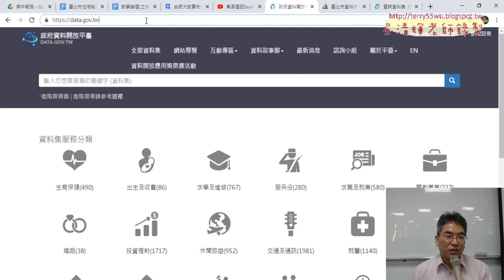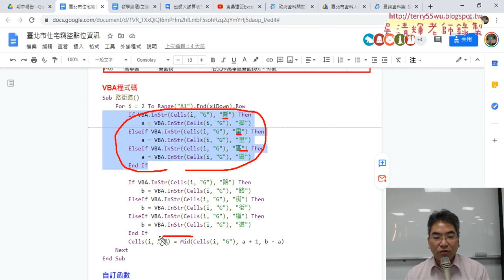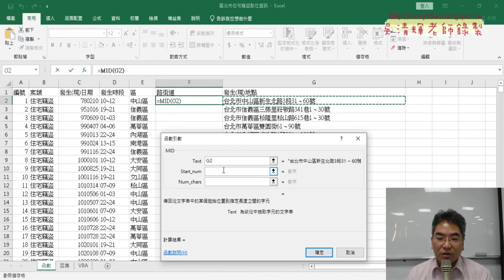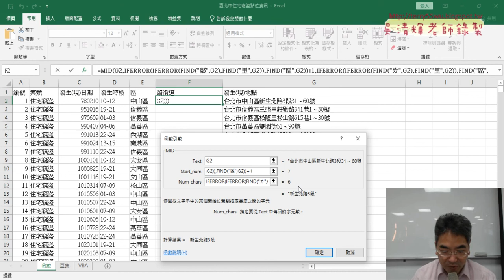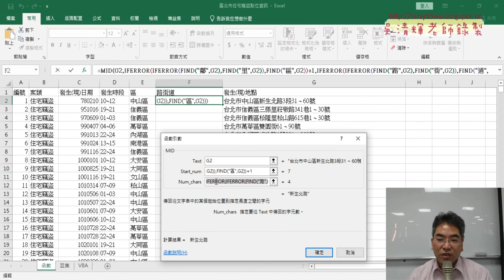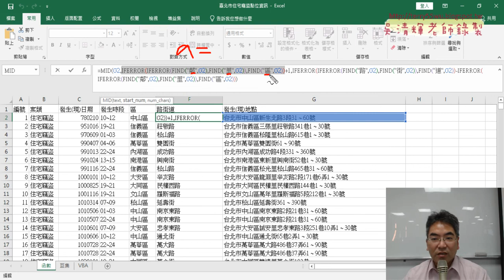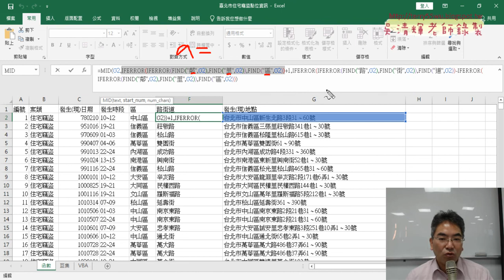02 將VBA邏輯轉變為函數公式邏輯